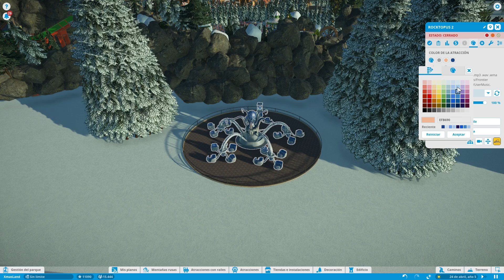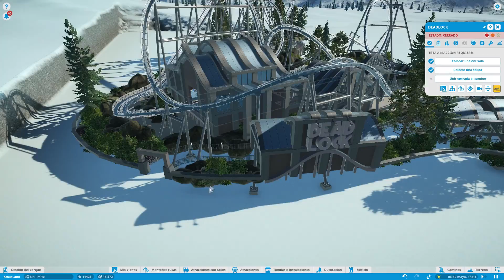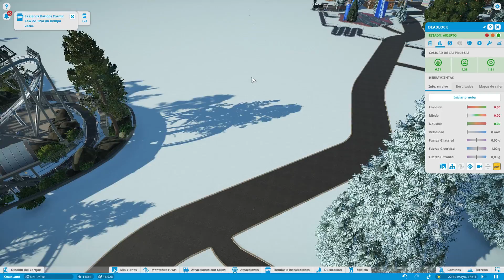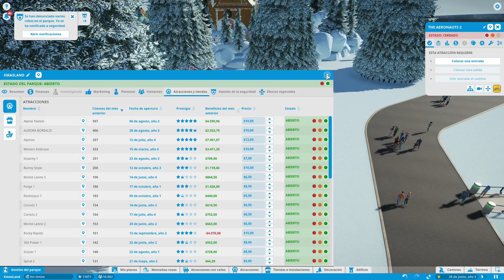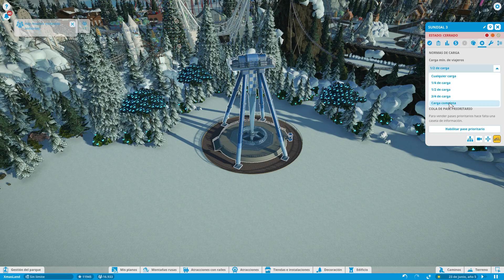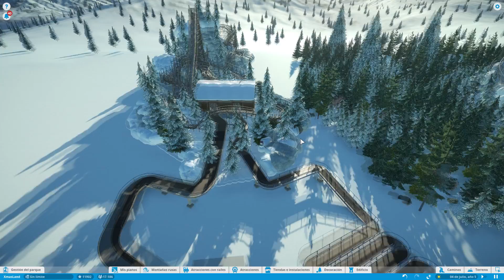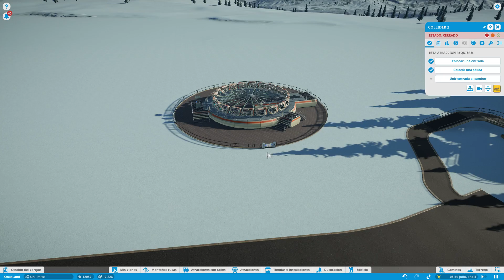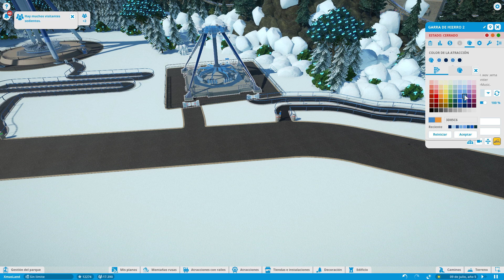PLANET COASTER | XMASLAND #6 | gameplay español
Antes de nada desearos a todos unas felices fiestas y un muy buen año nuevo, a ver si el 2018 es un gran año para todos.

Seguimos con nuestro gameplay en español de PLANET COASTER, con nuestro parque navideño de XMASLAND, y creo que con este y otro video mas porfin tendremos nuestro parque tematico acabado, asi que a disfrutarlo y besitos ;))) 😘😘😘😘

BEEEEEESSSAAAAZZOOOOOOSSSSS
Y FELIZ AÑO 2018